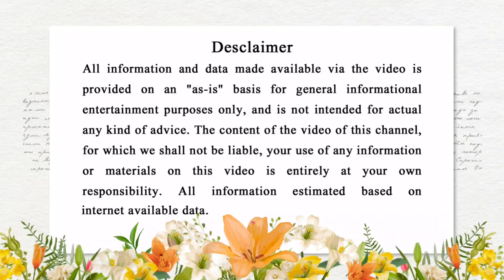ବୃଷ ରାଶି (Brusha) ନଭେମ୍ବର ୨୦୨୩ ରାଶିଫଳ || Bayagita odia sadhu bani tips ajira anuchinta astrology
ବୃଷ ରାଶି (Brusha) ନଭେମ୍ବର ୨୦୨୩ ରାଶିଫଳ || Bayagita odia sadhu bani tips ajira anuchinta astrology || Sadhu bani

odia bayagita
odia sadhubani
odia anuchinta
odia tips
odia vastu tips
vastu bichara
odia nitibani

Malika bachana
Malika katha
Odia purana katha
Debabani odia

Mythology odia
Divine tips odia
ଦୈନିକ ରାଶିଫଳ
ମାସିକ ରାଶିଫଳ odia
Motivation odia